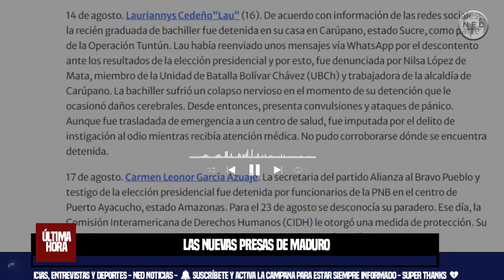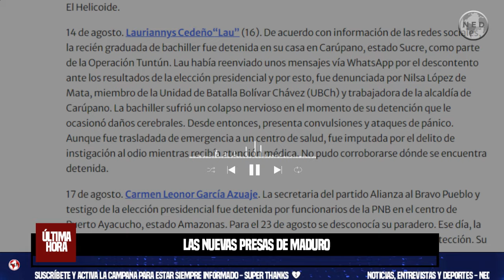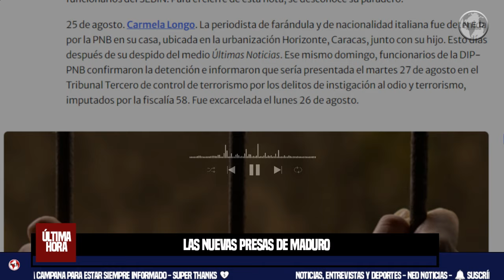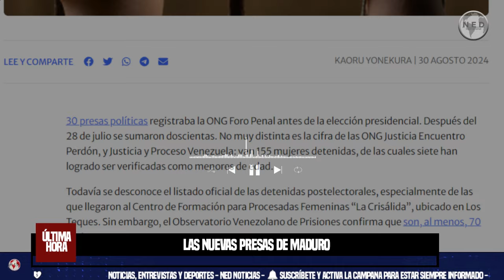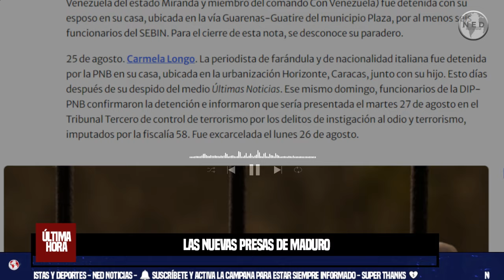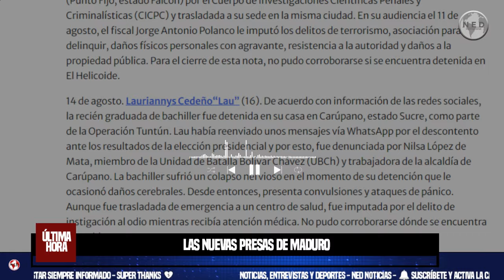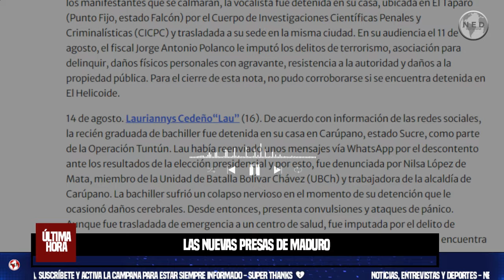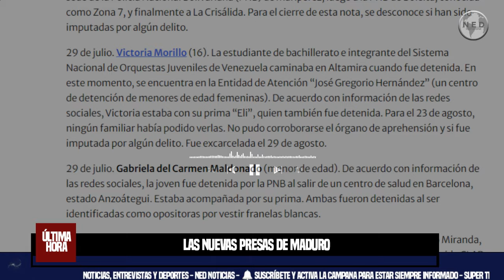LAS NUEVAS PRESAS DE MADURO 🌐🔴 Kaoru Yonekura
30 presas políticas registraba la ONG Foro Penal antes de la elección presidencial. Después del 28 de julio se sumaron doscientas. No muy distinta es la cifra de las ONG Justicia Encuentro Perdón, y Justicia y Proceso Venezuela: van 155 mujeres detenidas, de las cuales siete han logrado ser verificadas como menores de edad.
columna Kaoru Yonekura